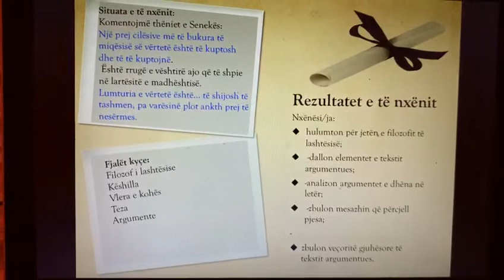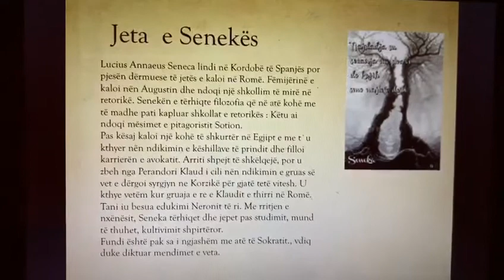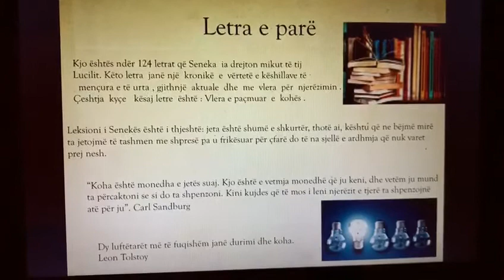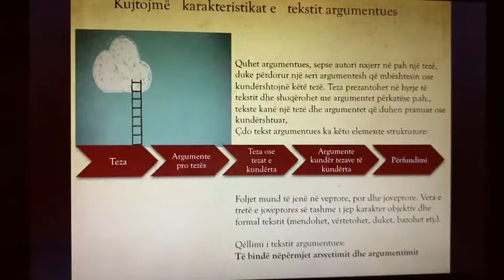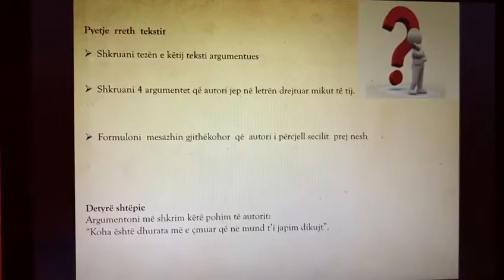Gjuhë shqipe 8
Mësuesja: Pranvera Suli